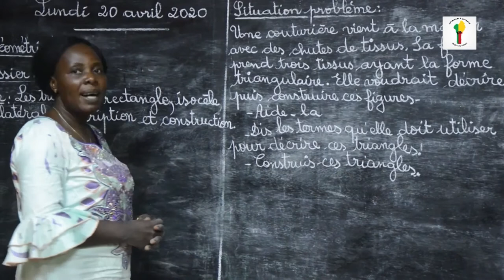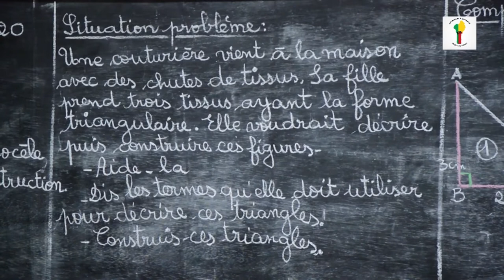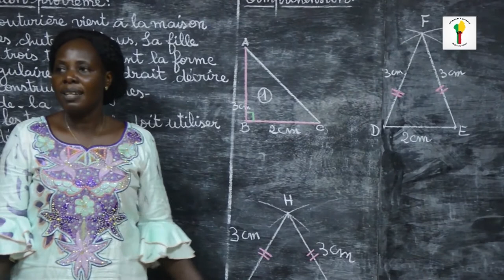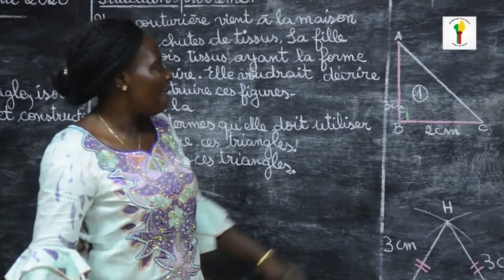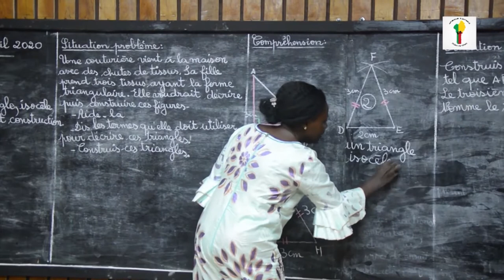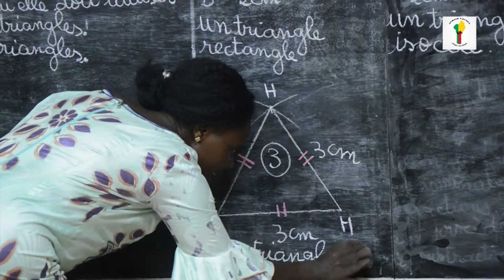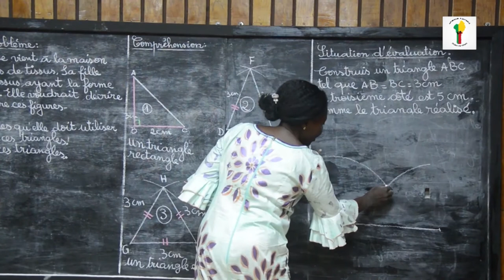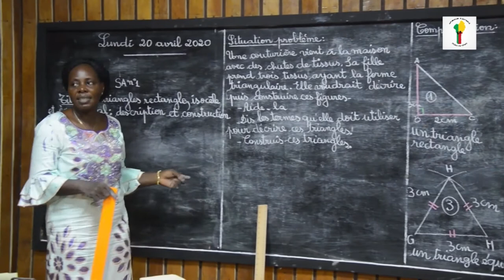Mathématiques CM2: Les triangles.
Classe : Cours Moyen 2 (CM2)
Matière : Mathématiques/Géometrie
Notion : Les triangles
Enseignant : Marthe Esther ODOUNFA